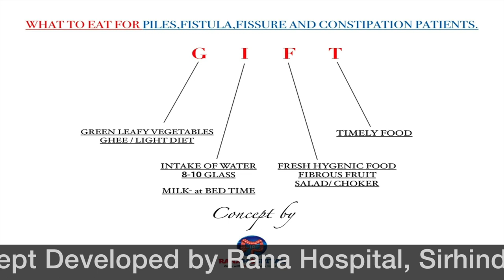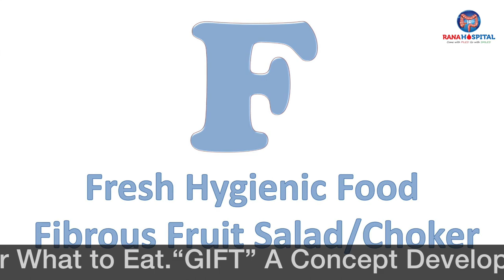What to Eat....? For Piles Fissure Fistula Patients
Are you someone who suffers from piles or fistula? Introducing GIFT, a concept designed to help you manage your condition with ease. GIFT stands for Green leafy vegetables, Intake of water, fresh hygienic food, and Timely food.

The G in GIFT stands for green leafy vegetables, ghee/light diet. Including these foods in your diet can help ease the symptoms of piles and fistula.

The I in GIFT stands for Intake of water and milk at bedtime. Drinking enough water and milk at night can aid in digestion and help prevent constipation, a common trigger for piles and fistula.

The F in GIFT stands for fresh hygienic food, fibrous fruit salad/choker. Eating fresh and hygienic foods, along with a fibrous fruit salad and choker, can help keep your gut healthy and prevent the onset of piles and fistula.

Finally, the T in GIFT stands for Timely food. Eating meals at regular intervals can help regulate your digestive system and reduce the risk of developing piles and fistula.

By following the GIFT concept, you can make simple changes to your diet and lifestyle that can help manage your condition and improve your overall health.